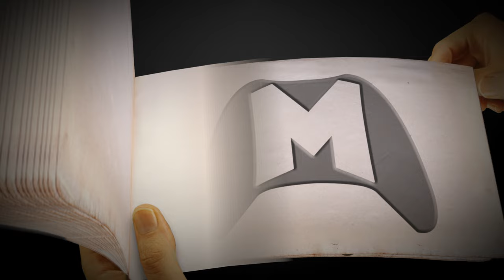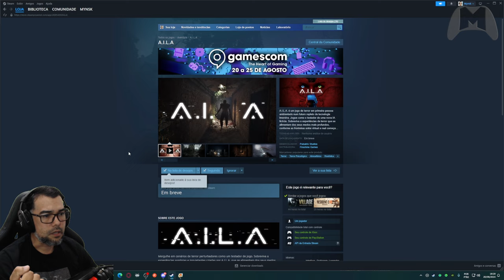Reagindo a A.I.L.A Gamescom 2024 - TRAILER DO JOGO DE TERROR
Neste vídeo conferimos o novo trailer de A.I.L.A, dublado em Português PT-BR que foi exibido durante a Gamescom 2024 na transmissão do Opening Night Live.

Como diretor criativo do projeto, MaxMRM está muito feliz em finalmente poder revelar um pouco mais do jogo para o público. A equipe da ‪@PulsatrixStudios‬ está totalmente empenhada em trazer a melhor experiência possível e esperamos que tenham gostado do material que preparamos para a Gamescom 2024.

Confira mais detalhes sobre o jogo na página da Steam.